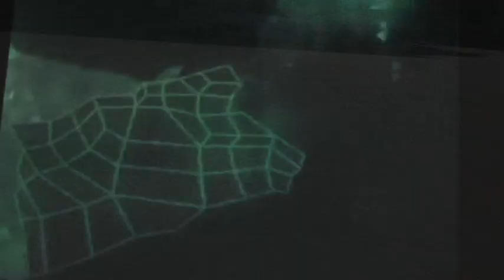JUHO NUMMELIN [prjkt nr:8 B-FILES]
what was left out.